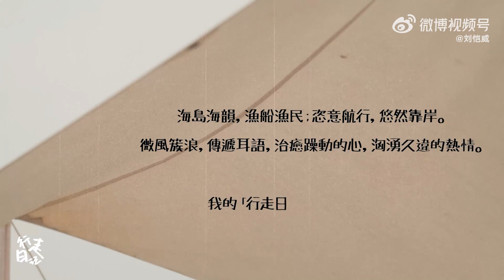威 Vlog || 刘恺威的行走日记 台州 001 Hawick Lau Lưu Khải Uy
威 Vlog || 刘恺威的行走日记 台州 001